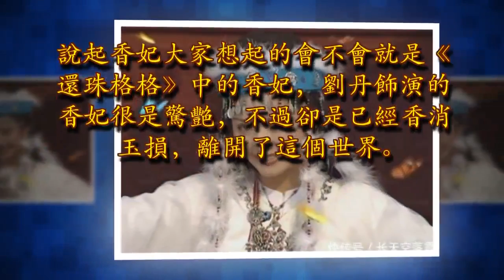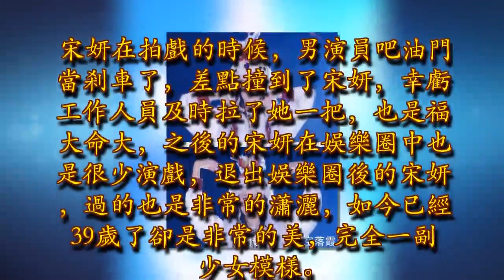她是最美香妃，當年差點出車禍身亡，退出娛樂圈後的她今39歲美成這樣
說起香妃大家想起的會不會就是《還珠格格》中的香妃，劉丹飾演的香妃很是驚艷，不過卻是已經香消玉損，離開了這個世界。今天說的就是另一個香妃，她就是宋妍，她的美貌也是相當的驚艷，氣質出眾也被稱為"最美香妃「不過最後她卻推出了娛樂圈。

她從小就很喜歡舞蹈，一直都是非常的優秀，可能大家不知道《還珠格格》的導演也是《風流才子紀曉嵐》的導演他就是孫樹培，這兩部劇中都有香妃的角色，而《還珠格格》中的香妃之前因為車禍，離開了人世，當年的宋妍也是遭遇了一場意外。

宋妍在拍戲的時候，男演員吧油門當剎車了，差點撞到了宋妍，幸虧工作人員及時拉了她一把，也是福大命大，之後的宋妍在娛樂圈中也是很少演戲，退出娛樂圈後的宋妍，過的也是非常的瀟灑，如今已經39歲了卻是非常的美，完全一副少女模樣。